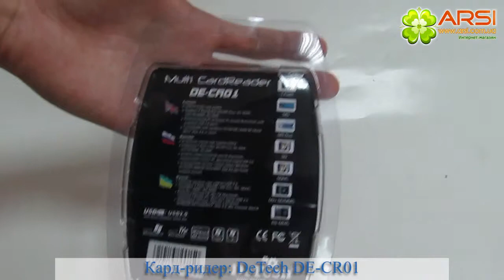Card Reader/Writer DeTech DE-CR01 обзор / review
Компактный мульти картридер USB2.0 совместимый со всеми наиболее популярными картами памяти (SDHC, MMC, MS, T-flash, M2). Благодаря высокоскоростной шине USB 2.0, устройство способно обеспечивать скорость обмена данными до 480 Mбит/с. Размер компактного картридера достаточно мал, а значит, он не займет дефицитное место на рабочем столе и не будет помехой в поездке. Питание устройства осуществляется от USB порта компьютера. Устройство полностью совместимо с Windows 98SE, ME, 2000, XP, Vista и Mac OS 9.1.x+, Mac OS X v10.1.2+ и Mac OS Xv10.2.

- Модель: DE-CR01
- Цвет: Красный, Черный, Желтый, Голубой, Зеленый
- Интерфейс: USB 2.0
- Поддерживаемые карты: SDHC, MMC, MS, T-flash, M2
- Материал корпуса: Пластик
- Совместимость: Windows 98/2000/ME/XP/Vista/Win7 и Mac OS